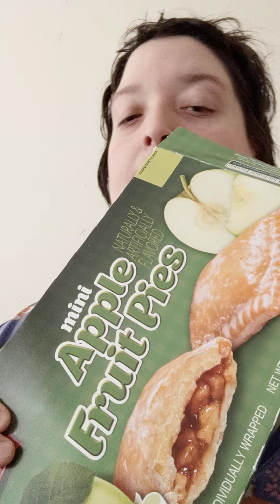Little Debbie Mini Apple Fruit Pies 🍏🥧✨ Taste Test